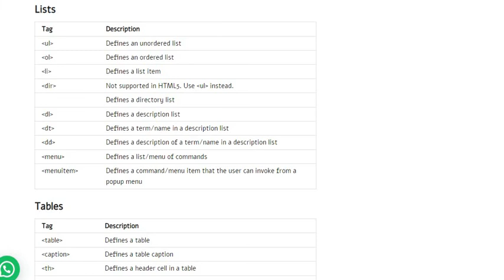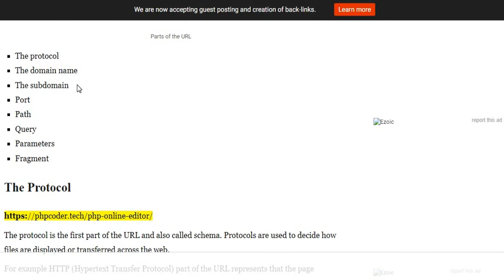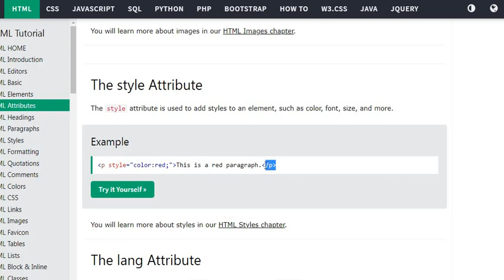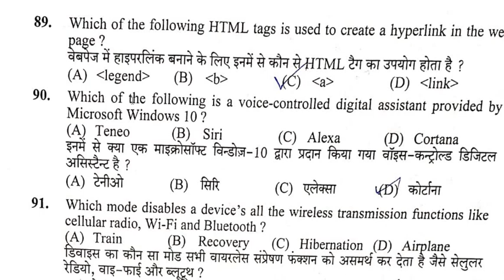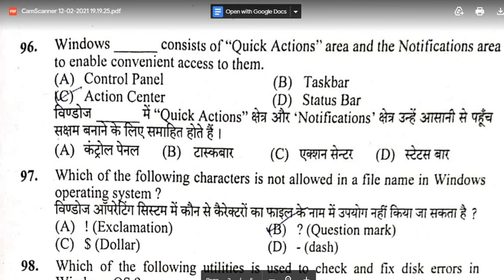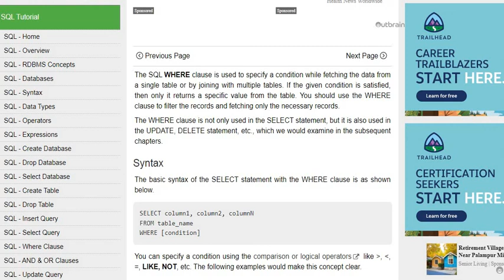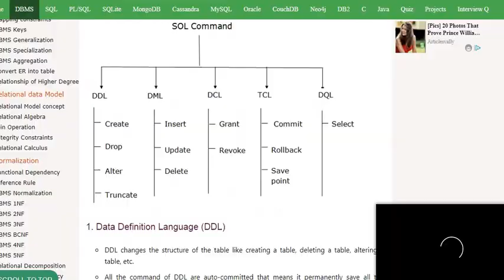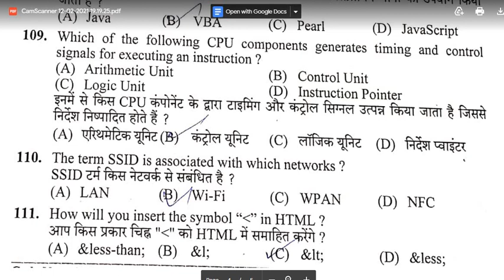JOA IT 4